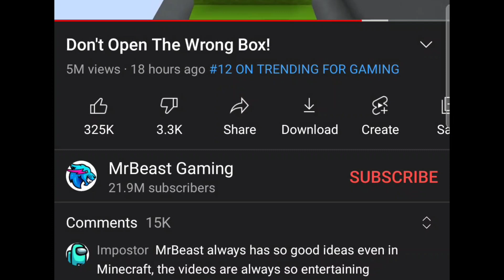When Mihoyo literally Sponser Mr Beast To Sponser Their Game LOL (Genshin Impact)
Seriously Mihoyo..why won't you communicate but waste all yall fat money bank on sponsorship and promotional video...the review bombing will not STOP IF YOU DONT TALK 😡...I still love Mr beast channel UwU

Btw sorry for the end card problem...ma internet kinda slow and i fcked up on that part...pls stay till the end and watch..TQQQ